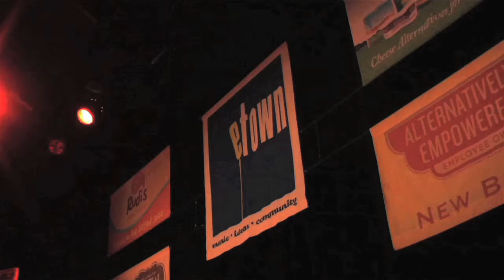Joseph Arthur - "Gypsy Faded" (eTown webisode 111)